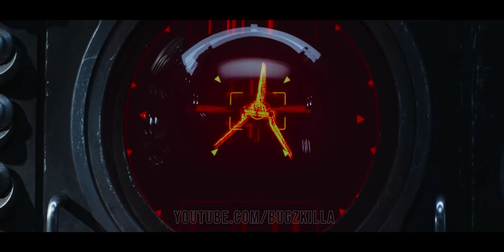Boba Fett Mandalorian Tribute 'Shoot to Thrill' by AC/DC (Music Edit)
My Boba Fett tribute set to AC/DC's song 'Shoot to Thrill.' As suggested by e.lias and Robert Busek, this ones dedicated to you both.

You can also help me out by liking the video if you liked it and sharing it with others!

Use Creator Code: "BUGZ" (On Fortnite, Rocket League, and Epic Games

Film Credit:
The Mandalorian: S2E6: Chapter 14 - The Tragedy
The Mandalorian: S2E7: Chapter 15 - The Believer
The Mandalorian: S2E8: Chapter 16 - The Rescue